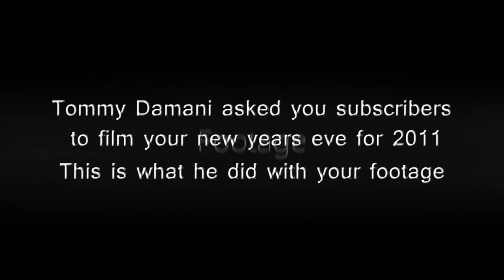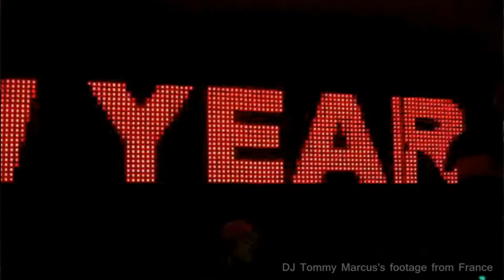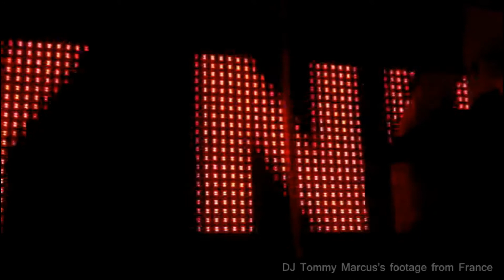2011 New Years Eve From Around The World